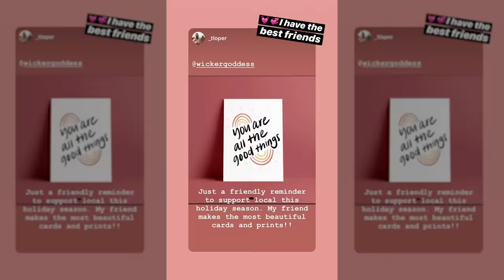Manage It: Finding the Groove with Wicker Goddess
Settling into a daily rhythm, Sarah shares the lessons she’s learned about entrepreneurship since starting Wicker Goddess. Exploring new opportunities for her business in 2020, Sarah continues to create a life in alignment with her vision and goals, growing both as an entrepreneur and a creative spirit finding her way. On Wicker Goddess’ first anniversary, Sarah and husband Joey celebrate with friends and family, toasting to opportunities ahead as the business continues to bloom.